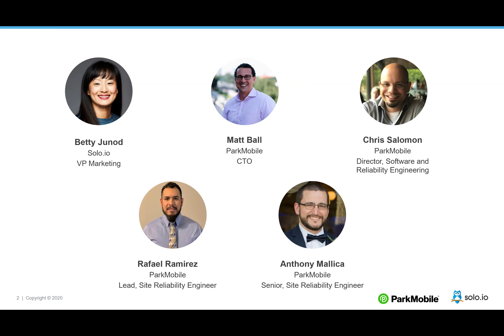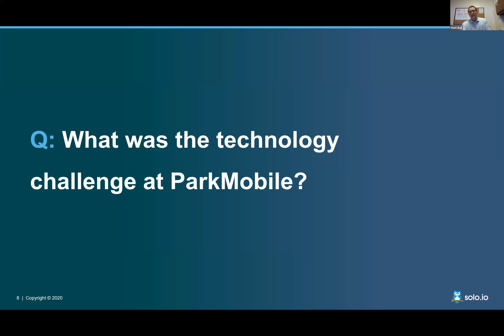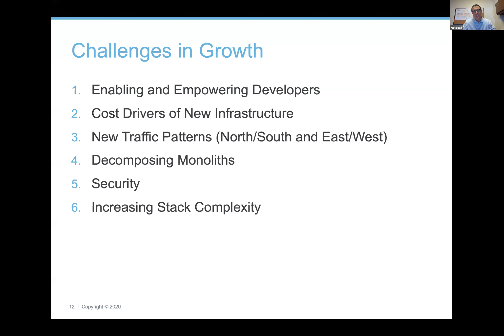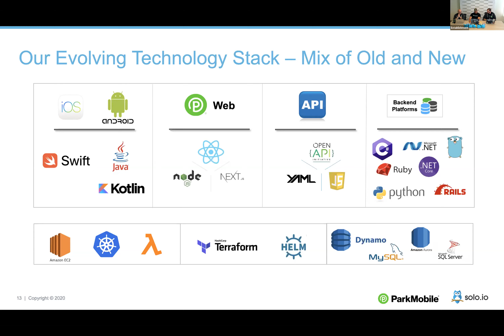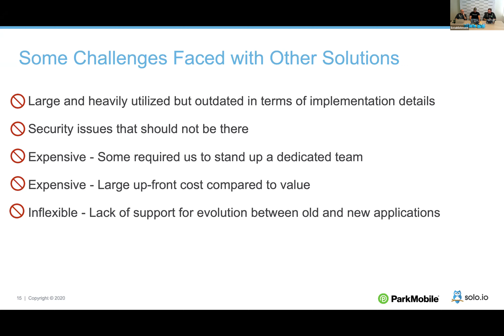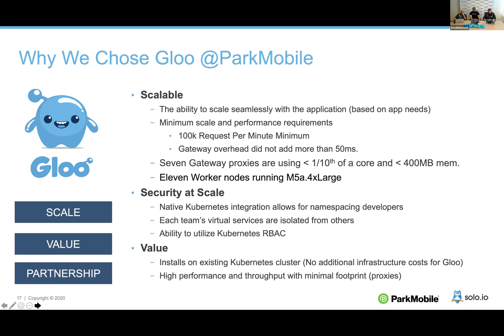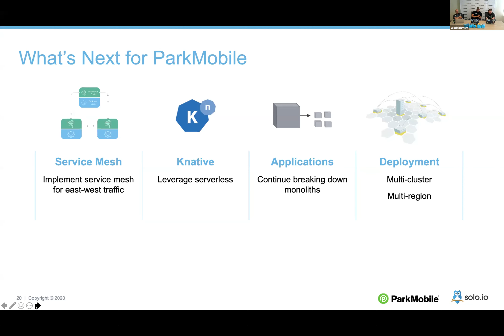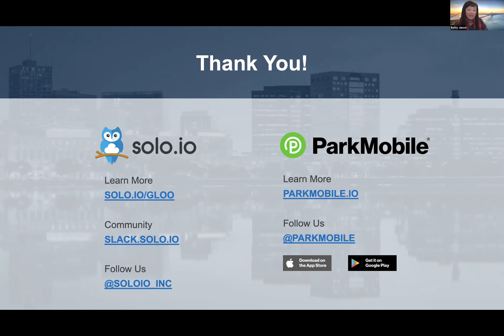Case Study: ParkMobile Builds for Scale with Kubernetes, Gloo and AWS Cloud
ParkMobile is the leading provider of parking solutions in the US with a mission to power smart mobility for every driver and vehicle, everywhere. Located in 7 cities across the country, ParkMobile helps their 16M+ customers park smarter every year.

Join the discussion with the ParkMobile team on how they are building for scale by going cloud-native with Kubernetes, Gloo, Service Mesh, GitOps and more.

This session will cover:
 * Technical challenges and needs to address ParkMobile’s growth over the last decade
 * The evaluation criteria, process and results leading to new platform technology
 * Lessons learned (surprises too!), how they adjusted and what’s next